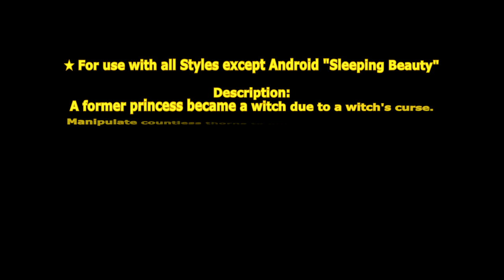[ GetampedX ] Acc Review - Sleeping Beauty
★ For use with all Styles except Android "Sleeping Beauty"

Description：
A former princess became a witch due to a witch's curse.
Manipulate countless thorns to put your enemies to sleep.

概要：
眠り姫がモチーフのアクセサリ。
魔法の茨が背中から生え刺した相手を眠らせます。

解説：
「スリープニードル」は茨の針で突き刺し相手を眠らせる技だ！
チーム戦では仲間は眠った人をキスで起こすことができるぞ！
「ローズビア」は茨のベッドで眠る回復技だ！
起きる時に周囲を茨で攻撃するぞ！

変化する技：

■Z+C … ローズウィップ
茨を纏わせて鞭として薙ぎ払う技。

■Z+X … スリープニードル
茨が針になり突き刺した相手を約 10 秒間眠らせる技。

チーム戦では眠った相手は仲間の攻撃を受けず、
近くで仲間で攻撃するとキスで起こすことができます。
※変身中・アイテム装備時は起こせません。

■D+XC(溜め可能) … ローズウェーブ
両手に纏わせた茨を振り下ろす技。
溜めることで叩きつけたあと茨が蠢き攻撃を出し続けます。

■V+XC … ローズスパイク
空中で茨に包まれて全方向に茨が突き出す技。

■Z+XC … ローズビア - XC ローズスパイラル
茨のベッドで約 10 秒間眠りHPを回復する技。
寝ている間は無防備ですが終了時と派生技で茨で周囲を攻撃して起きます。
HP を 1/1000ms で回復します。